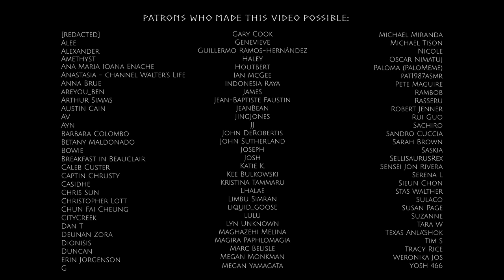You're Stuck in a Magical Portal ‧ Medieval Fantasy ASMR RPG |#56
This is a flashback to your first meeting with Amanita.

 𝘗𝘳𝘦𝘷𝘪𝘰𝘶𝘴 𝘷𝘪𝘥𝘦𝘰𝘴 𝘸𝘪𝘵𝘩 𝘈𝘮𝘢𝘯𝘪𝘵𝘢:

This is a part of a story. All the videos are interconnected.
Characters are fictional and are designed for better immersion.
No references to specific nations or historical events are made.
 𝘊𝘳𝘦𝘢𝘵𝘦𝘥 𝘣𝘺 𝘈𝘯𝘢𝘴𝘵𝘢𝘴𝘪𝘢
Software:
-After Effects
-Audacity
-UE5 (including assets from Marketplace; modified Gothic Horror Environment Map)
📜 If you're interested in what I create, here is a link to the Medieval Fantasy World Codex where you can explore interactive maps and articles about characters, locations, landmarks etc:

My best friend Laptop
Two Microphones
Timestamps:
00:00 Intro
00:25 You're stuck
01:36 Releasing your hair
05:03 Releasing your body
08:19 Who are you?
08:47 Forest walkthrough
12:46 Talks near the creek
14:55 Grimoire storage
15:45 Potion preparation
17:22 Applying potion on you
20:38 Removing residuals
22:56 Spellcasting

Thank you for subtitles my loves!
Turkish by Elif Ergün
Italian by Giulia Pellegrinotti
French by Gauthier Laventure
Portuguese by Mariana
German by Vangrief
Korean by Sieun Chon
Ukrainian by Stendario
Spanish by Fritz Kartoffel
Spanish by Marti Soto
Japanese by Maikos1
Hungarian by Dadathae Rathorja
Chinese by Morris Wednesday
Polish by Agravaine
Lithuanian by Vaiduoklis
Croatian by ASMR Hr
Tagalog by Jason Cate